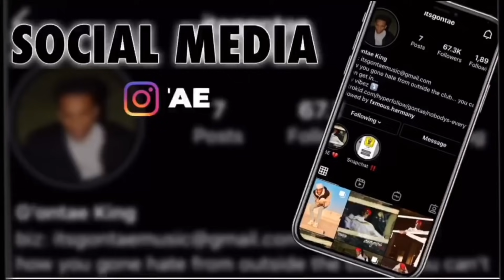STORYTIME - Worst Sneaky Link ( Gross :/ )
hey its G hope you all are enjoying the content ! Seems like these stories just get crazier and crazier .. but just think this is ONLY THE BEGINNING . If you enjoy these story times let me know with a thumbs up :) I couldn't do this without y'all. I love each and everyone of you who supports me . But remember to keep spreading love and positive energy forever and always!
Socials:
$750 Shein Gift Card ⤵️!